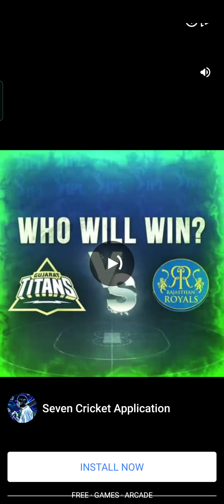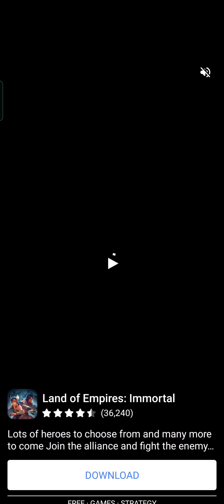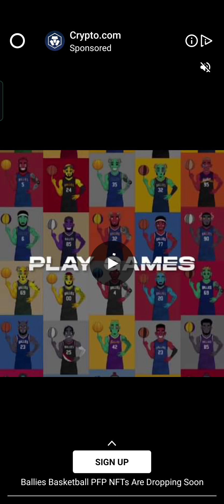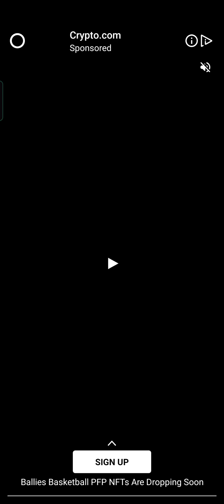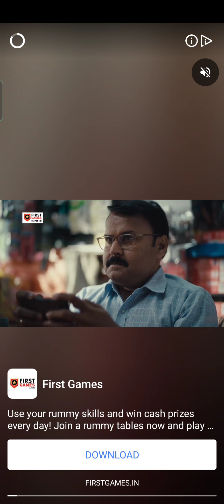Slingshot Stunt Driver & Sport - Gameplay Walkthrough Part 1 (iOS, Android)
FB Page Name - SSG GAMING SKILL

Instagram Link- I'm on Instagram as @soumiksankar. Install the app to follow my photos and videos.